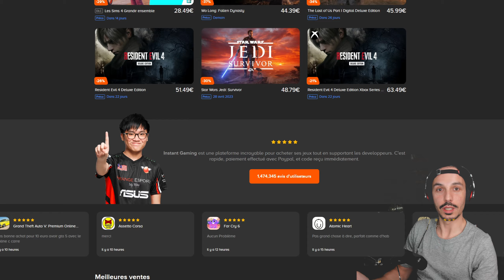Nouvelle carte Magnifique en Italie ! (Isonzo)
Découverte de la nouvelle carte multi de Isonzo sur PC !